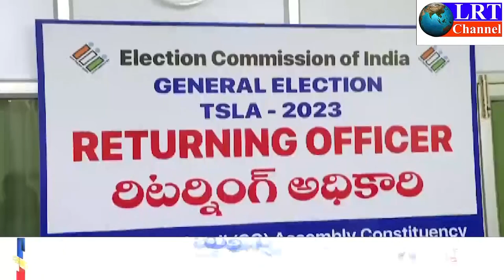చొప్పదండి రిటర్నింగ్ కార్యాలయంలో నామినేషన్ల పరిశీలన